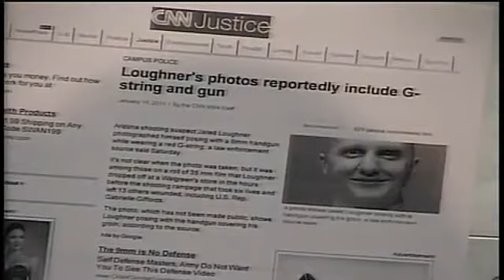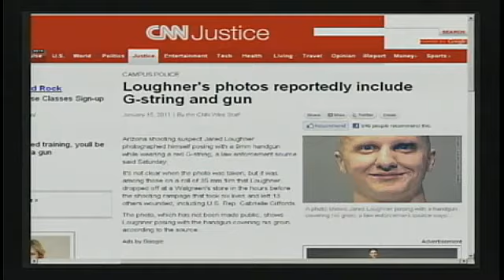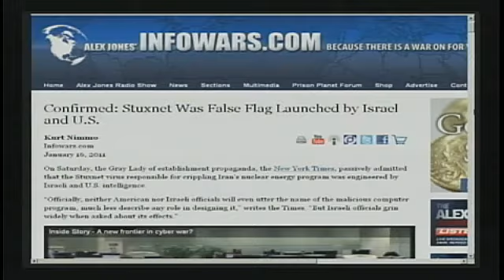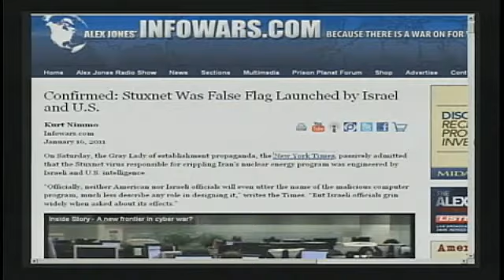China Says The End of The Dollar is Near -Alex Jones Tv - 3 of 3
Andrew Brown

Hu Highlights Need for U.S.-China Cooperation, Questions Dollar

BEIJING—Chinese President Hu Jintao emphasized the need for cooperation with the U.S. in areas from new energy to space ahead of his visit to Washington this week, but he called the present U.S. dollar-dominated currency system a "product of the past" and highlighted moves to turn the yuan into a global currency.

"We both stand to gain from a sound China-U.S. relationship, and lose from confrontation," Mr. Hu said in written answers to questions from The Wall Street Journal and the Washington Post.

Mr. Hu acknowledged "some differences and sensitive issues between us," but his tone was generally compromising, and he avoided specific mention of some of the controversial issues that have dogged relations with the U.S. over the past year or so—including U.S. arms sales to Taiwan that led to a freeze in military relations between the world's sole superpower and its rising Asian rival.

Hu calls currency system 'product of the past'

China's President Hu Jintao said Sunday the international currency system was "a product of the past," but it would be a long time before the yuan is accepted as an international currency.
Hu's comments, which came ahead of a state visit to Washington on Wednesday, reflected the continuing tensions over the dollar's role as the major reserve currency in the aftermath of the US financial crisis in 2008.

"The current international currency system is the product of the past," Hu said in written answers to questions posed by The Wall Street Journal and the Washington Post.

Highlighting the dollar's importance to global trade, Hu implicitly criticized the Federal Reserve's recent decision to pump 600 billion dollars into the US economy, a move criticized as weakening the dollar at the expense of other countries' exports.